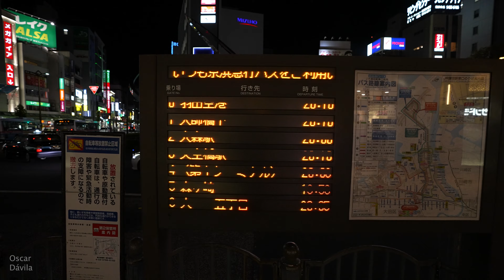4K Exploring Kamata Station at Night - A Very Popular Area in Tokyo Japan